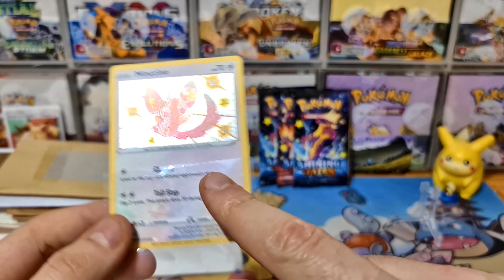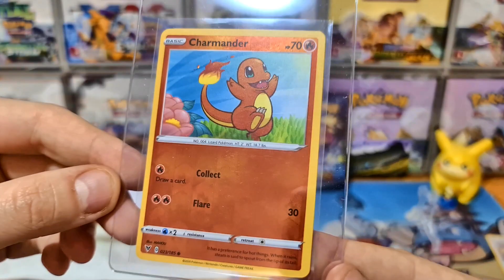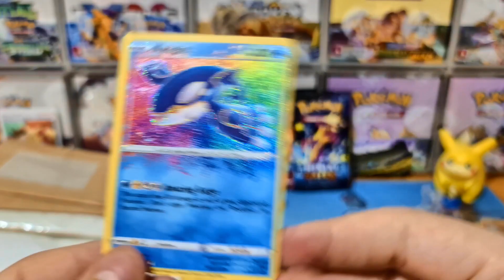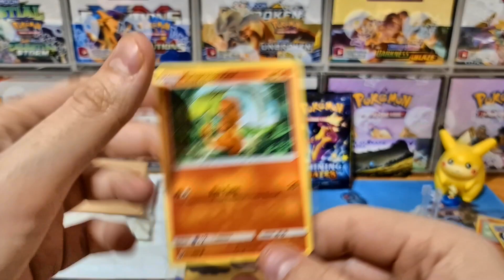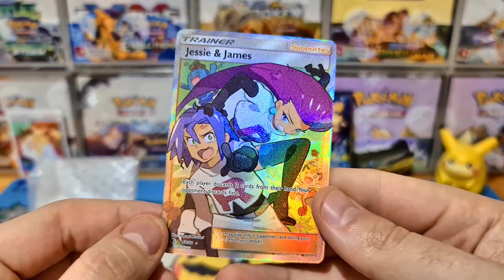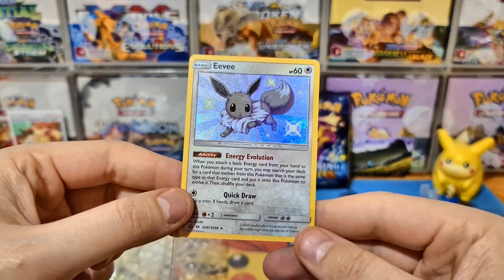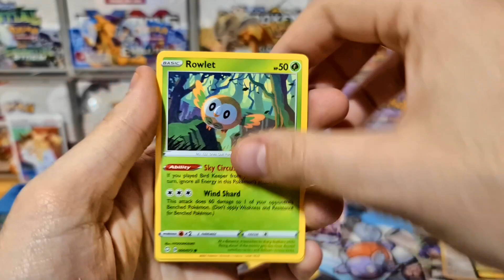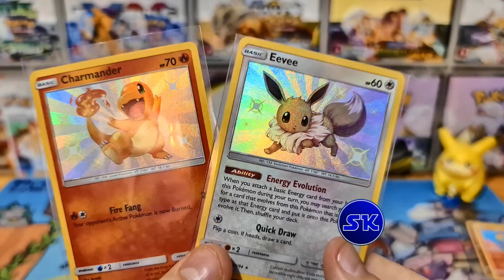This Charmander is HOW MUCH?! - PokePost! #43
VISIT the PlaySkape Games store and eBay page for Pokémon booster boxes, PSA cards and MUCH more!!

CLOSER LOOK at the beautiful Dragon Majesty Charmander Pokemon Card, shiny Eevee, Charmander and Reshiram-GX from Hidden Fates, full art Jessie  & James Team Rocket cards AND we open some bonus Pokemon TCG booster packs from Shining Fates!